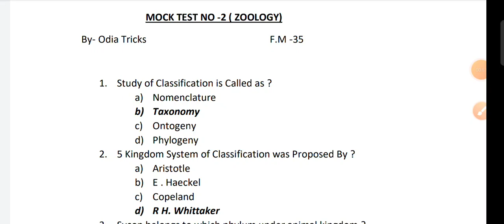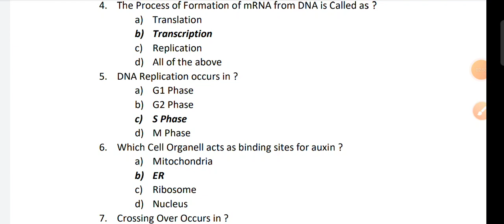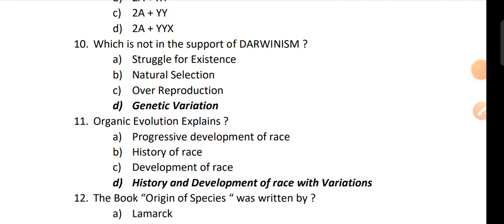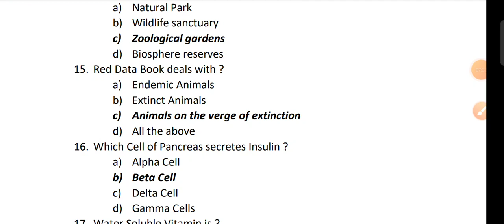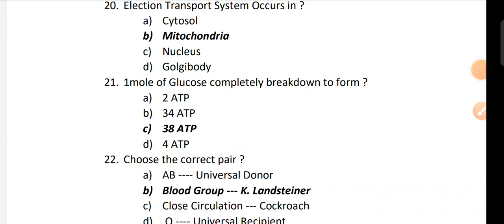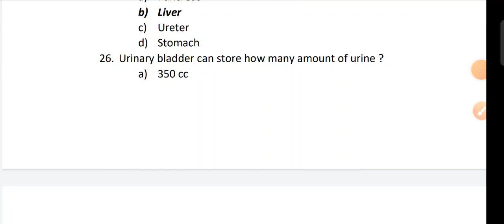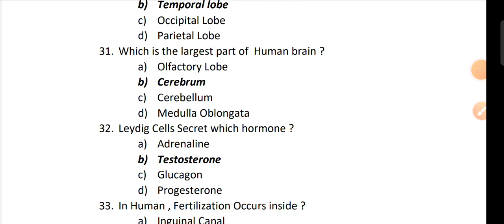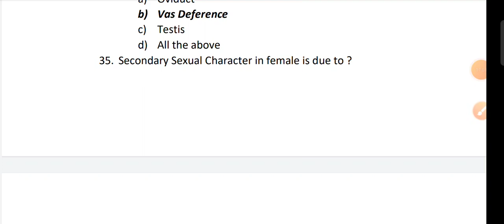🏆CHT- 2022/23 // MOCK TEST NO 2 // Zoology // Biology MCQ For OSSTET, CHT, OAVS // TGT CBZ Question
🏆CHT- 2022/23 // MOCK TEST NO 2 // Zoology // Biology MCQ For OSSTET, CHT, OAVS // TGT CBZ

If you are interested in free biology class+ notes + mocktest + MCQ , then don't forget to join my telegram group 👉